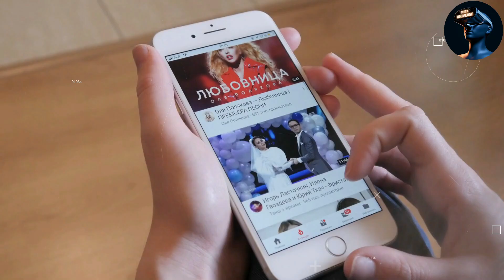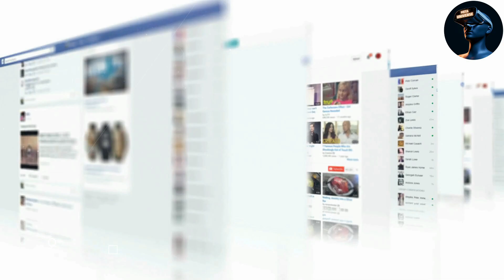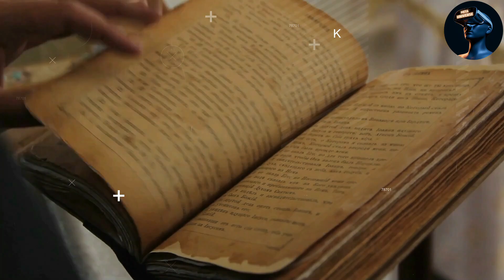PM Modi के शासन में अब जो होगा, उसके बाद से भारत का नक़्शा बदल जाएगा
2024 में ऐसा क्या होगा, जो भारत को बदलकर रख देगा ?. …बदलते भारत के आगे क्या दुनिया टिक पाएगी ? … अलग-अलग देशों की सत्ता क्या एक हो जाएगी ? … प्राकृतिक आपदाओं का अब कैसा रौद्र रूप देखने को मिलेगा ? … ऐसा क्या-क्या होने वाला है, जिसकी संभावना अभी से जताई जा रही है…इसको लेकर सोशल मीडिया पर नास्त्रेदमस…बाबा वेंगा और संत अच्युतानंद दास महाराज के नाम पर किस प्रकार की भविष्यवाणियाँ वायरल हो रही हैं…आईये आपको बताते हैं…